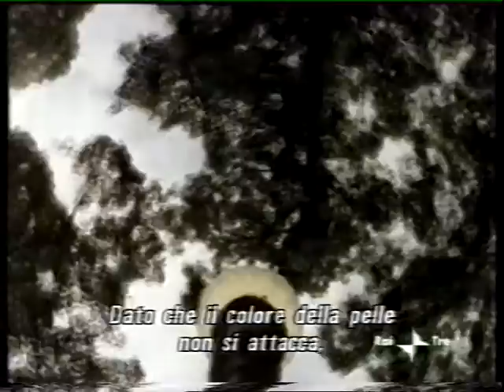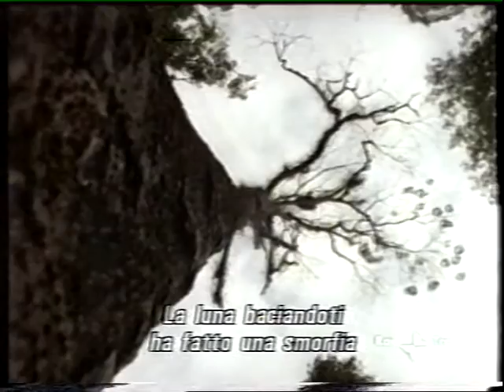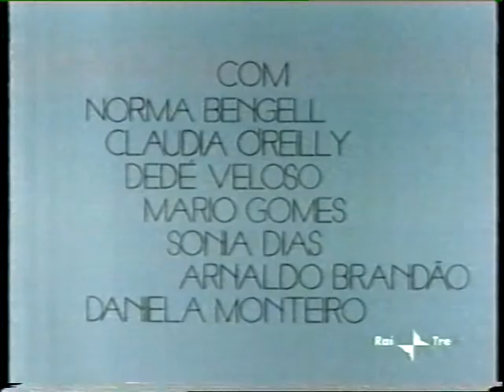O Teu Cabelo Nao Nega - (Tabù, Julio Bressane, 1982)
Canzone di Lamartine Babo per il finale del film di Bressane